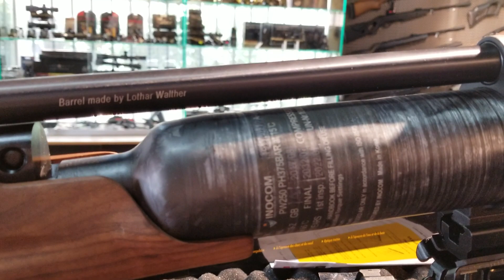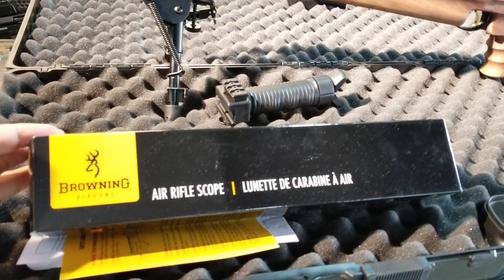HATSAN NOVA STAR PCP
Hatsanin 2018 model yıldızını inceledik.
Hafif mi? Cok hafif...
Karbon tüp, Kaliteli ceviz kundak, 0.22cal 904FPS
Bir tüp dolumu ile 500 atış keyfini çıkarın.
Fiyat ve izellikler icin tıklayın;